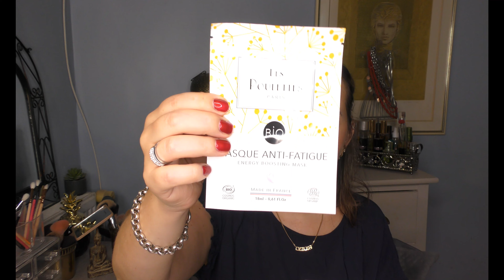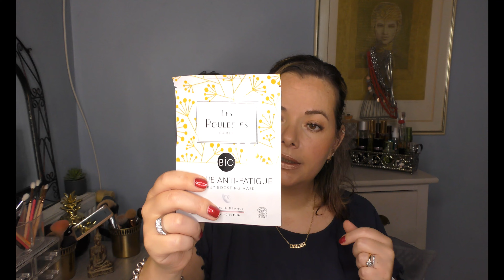MES PRODUITS TERMINES DE SOINS ET MAKEUP 2022 + GLOWRIA BOX JUIN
Description: MES PRODUITS TERMINES DE SOINS ET MAKEUP 2022 + GLOWRIA BOX JUIN
"Les produits terminés", une vidéo qui me permet de vous faire un retour sur des produits soins visage et corps ainsi que le maquillage. Mon avis est sur le long terme et donc plus détaillé, je rachèterais quelques produits et d'autres non, Next! J'ouvre avec vous la box GLOWRIA du mois de juin, elle est pas mal^^. Bon visionnage

Eclairage : Ring light
Au commencement

LES LIENS UTILES :
VINTED Pierre Ricaud 10 euros offert
POULPEO CASHBACK 5 euros offert